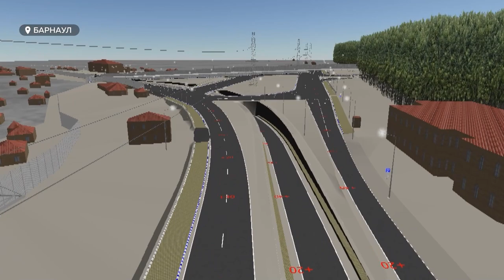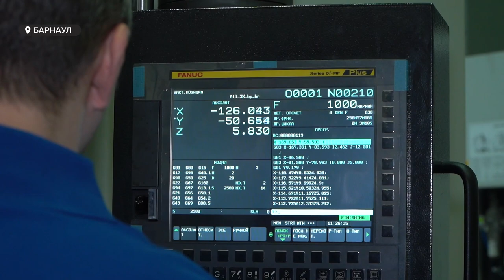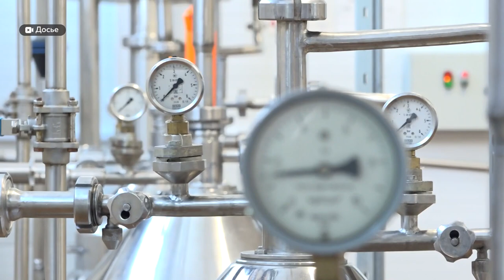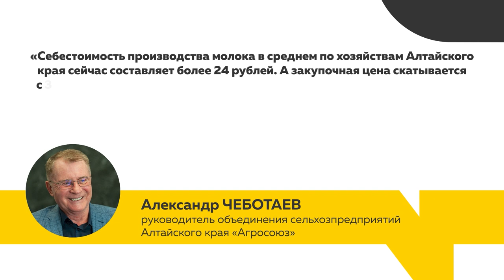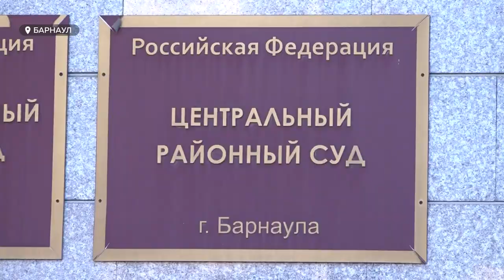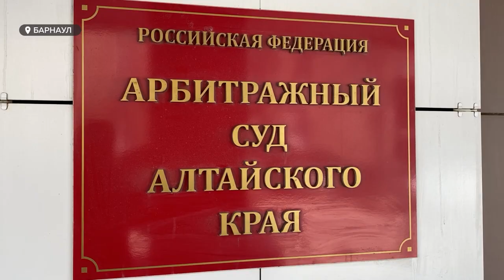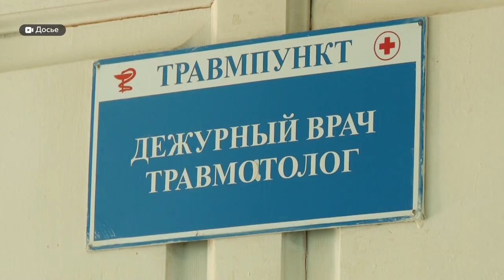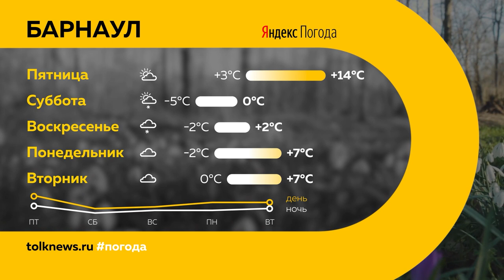"День с Толком". 08.04.2023. Итоги недели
Подводим итоги недели. Смотрите в выпуске:
00:00 Анонс
00:24 Транспортные происшествия
01:36 Строительство многоуровневой развязки на Змеиногорском тракте
04:25 Жители Тальменского района требуют восстановления дороги
07:43 Виктор Томенко посетил "Барнаутрансмаш"
10:20 Фермеры обеспокоены падением закупочных цен на молоко
17:00 Юрист о коммунальных квитанциях за общедомовые нужды
23:52 Продолжается разбирательство по делу о драке на Старом базаре
26:08 Суд над судьей, которого обвиняют в получении взяток
28:58 Главные проблемы пчеловодческой отрасли
32:47 Клещи открыли сезон
35:25 Подвижки льда
36:33 Погода